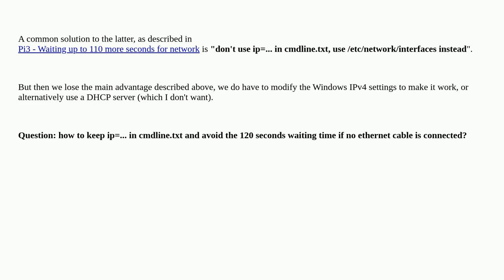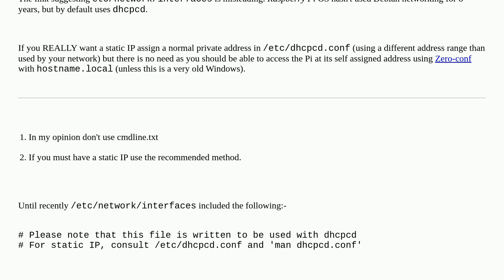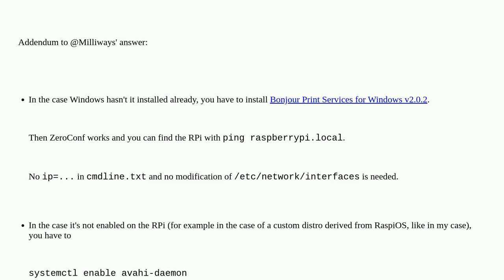Raspberrypi: Connect a RPi with static IP (cmdline.txt: ip=169.254.0.xx i.e. APIPA range), but wi...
Connect a RPi with static IP (cmdline.txt: ip=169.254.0.xx i.e. APIPA range), but without 120 seconds waiting time if no ethernet cable

A special thanks goes out to the awesome community

  networking boot cmdline.txt